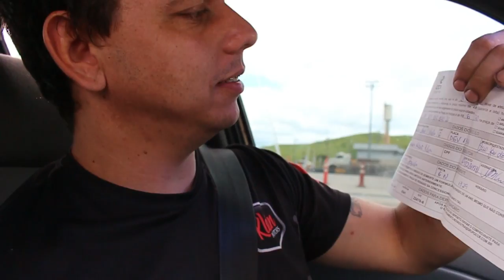Vlogão de honda civic!😎😎🚘